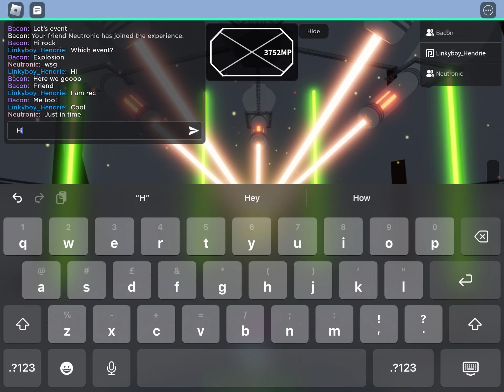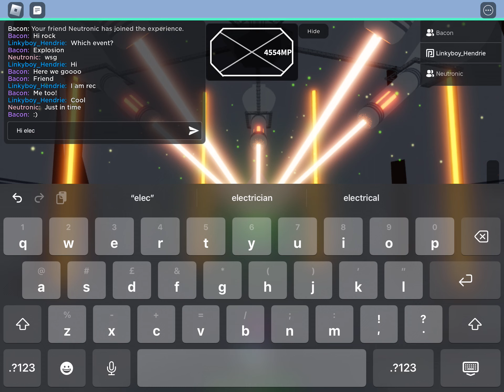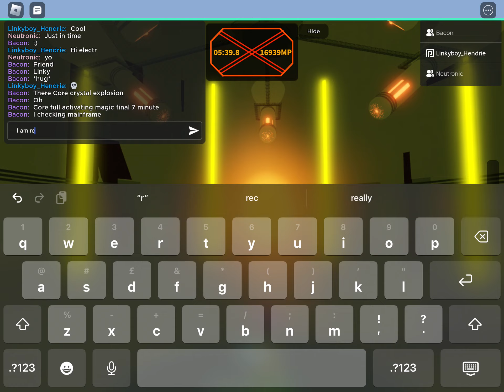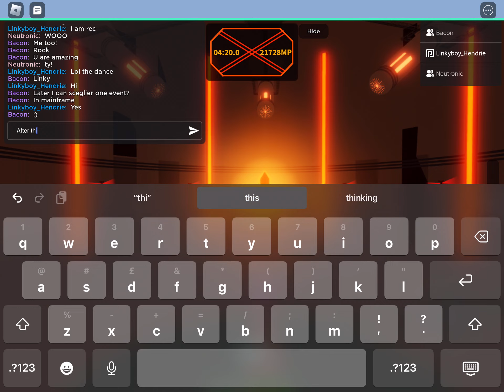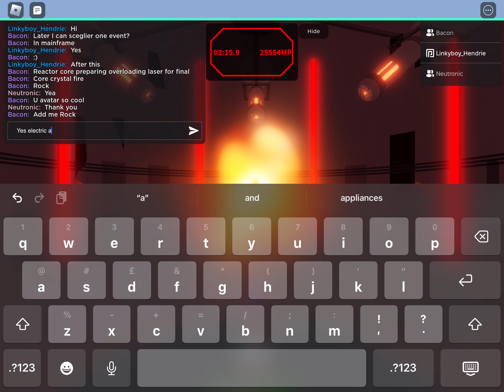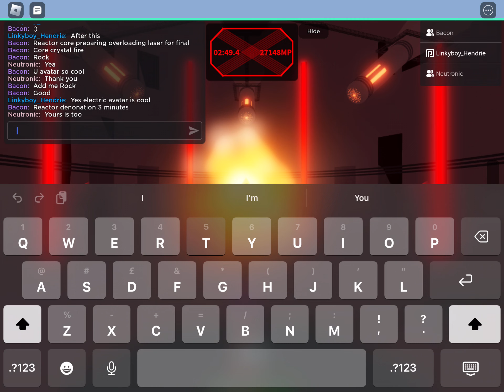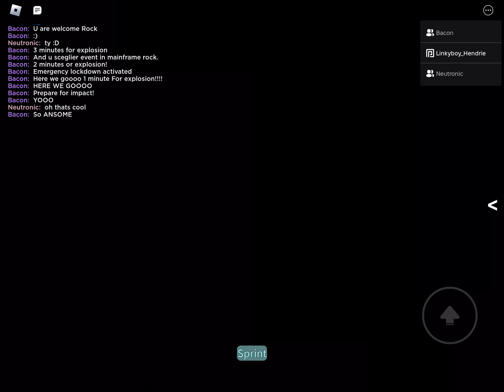Magic Research Facility [1.7.7] Facility explosion procedure